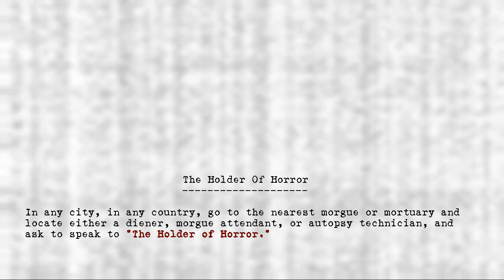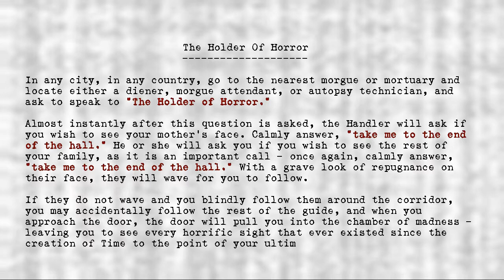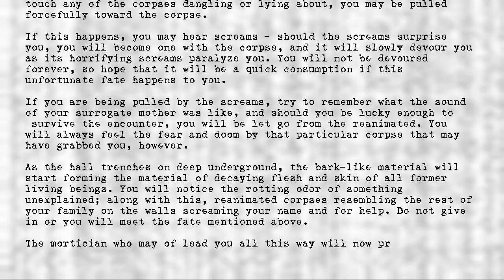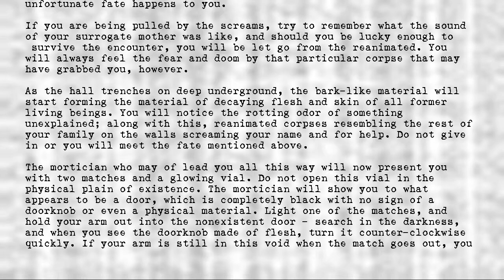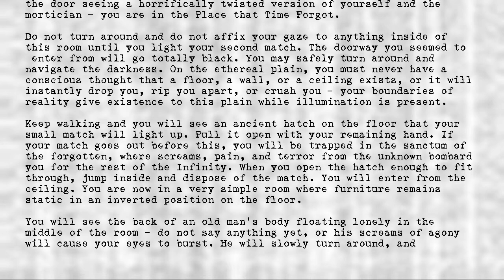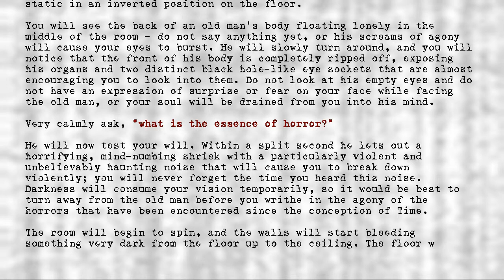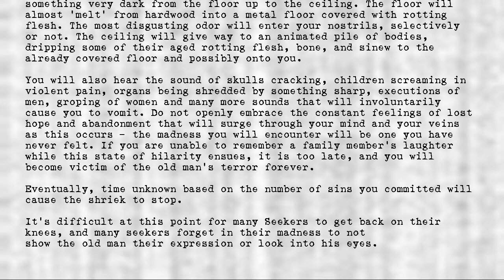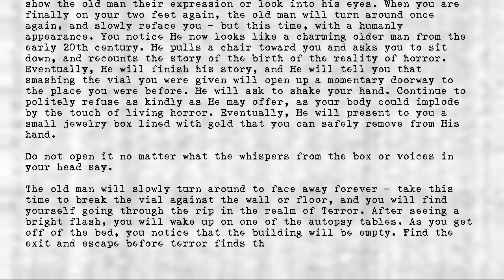Legion's Objects - Holder of Horror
Title: Holder of Horror